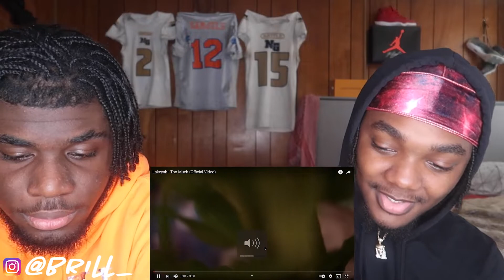Lakeyah - "Too Much" - Reaction Video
Raw & Uncut